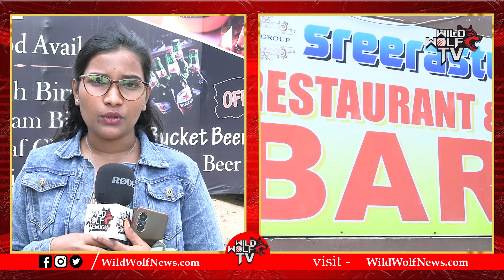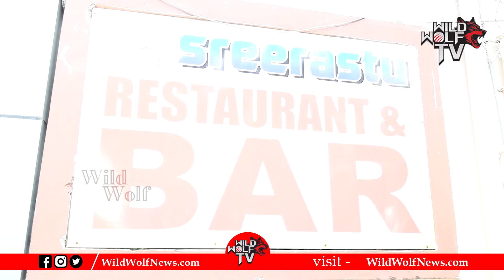గ్యాంగ్ రే**ప్ : Hyderabad Software Employee Gang-R*a*ped Case | Hotel Room | Wild Wolf Digital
Watch►గ్యాంగ్ రే**ప్ : Hyderabad Software Employee Gang-R*a*ped Case | Hotel Room | Wild Wolf Digital